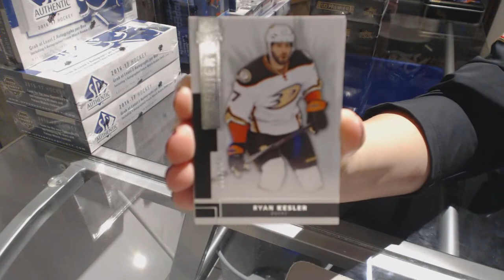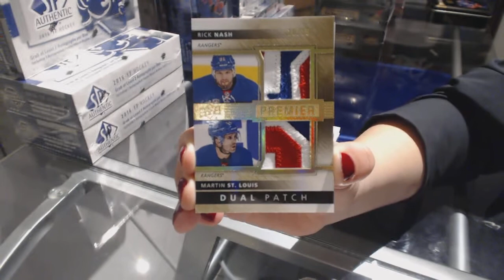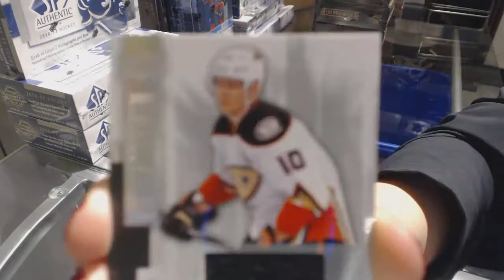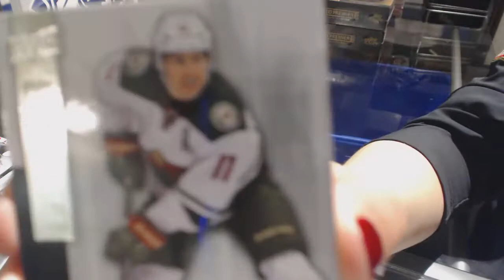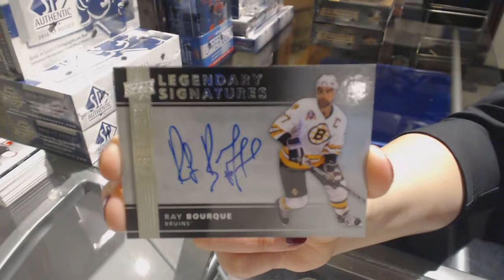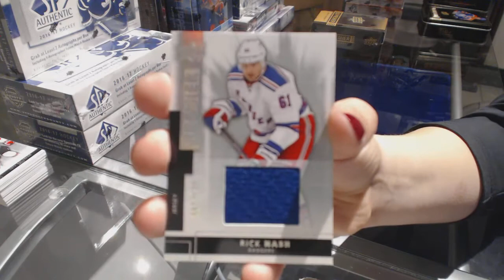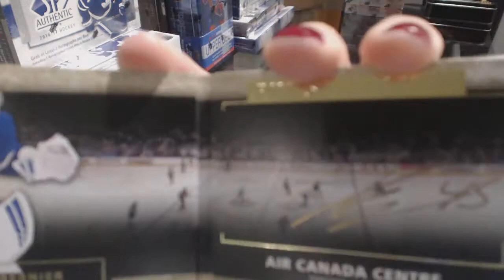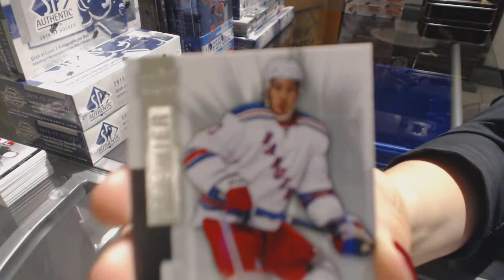14-15 UD Premier Hockey 5 Box Case Break - C&C 7914